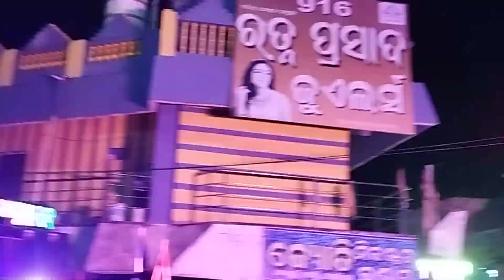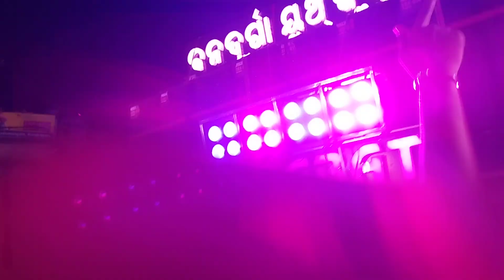BHAGABAT🔥I VS TARATARIN🔥I VS MAA TARIN🔥I HIGH BASS COMPETITION KENDRAPARA GAJALAXMI PUJA VASANI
BHAGABAT 🔥kendrapara TARATARINI🔥berhampur MAA TARINI🔥 JAJPUR